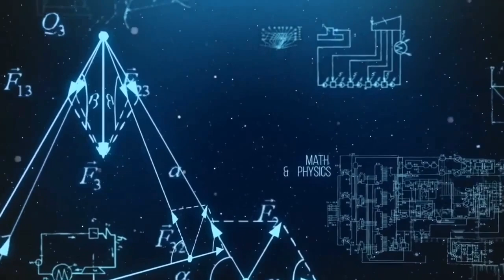Statistical Mechanics (introductory lecture -1) by Jagmohan Narwal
csir net jrf # upsc optional # MSc course